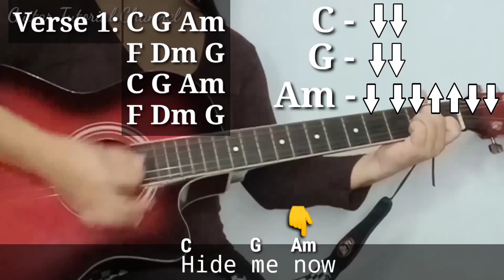STILL by Hillsong Worship | Guitar Tutorial | Riza Flores